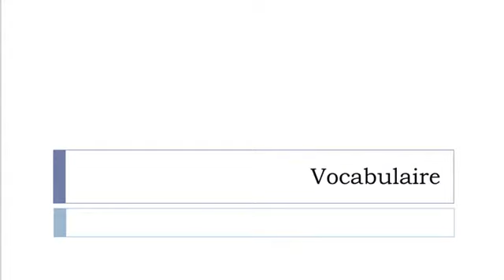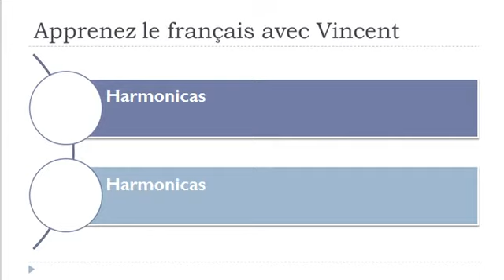Learn French with Vincent = Vocabulary = Wind instruments